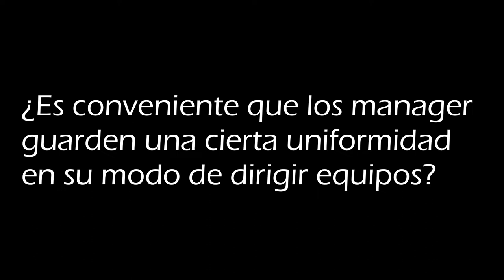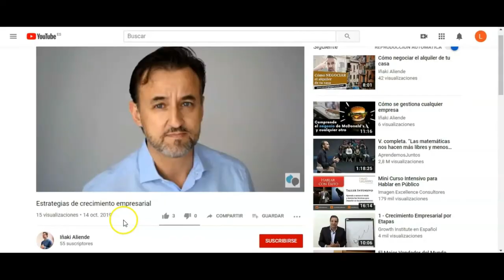Diez preguntas clave sobre gestión de personas - 2º parte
Iñaki Aliende, director de responde las preguntas más controvertidas sobre la gestión de Recursos Humanos en las empresas